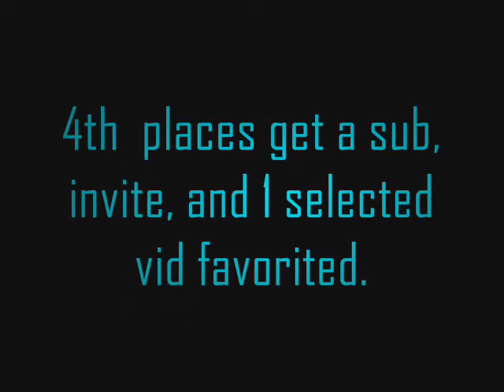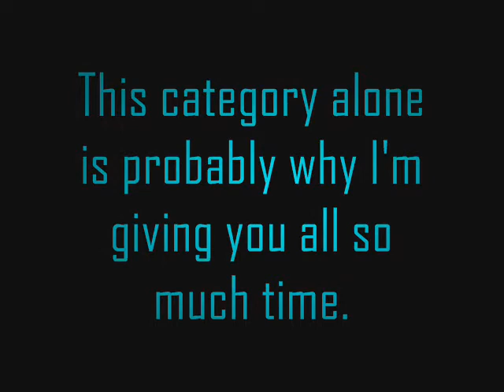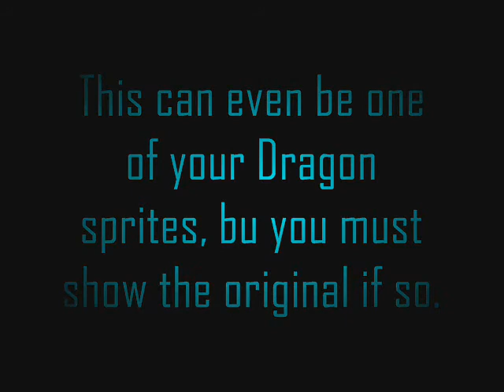Burnanator9's second sprite contest! (CLOSED see results)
This contest is officailly OVER!  The results are out.  Watch them if you haven't.  It is a video response of this video.